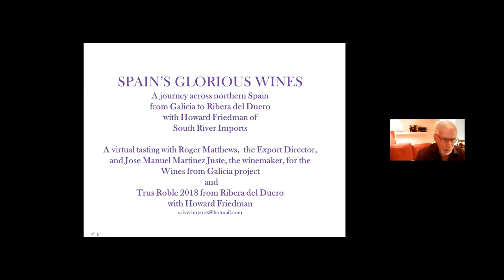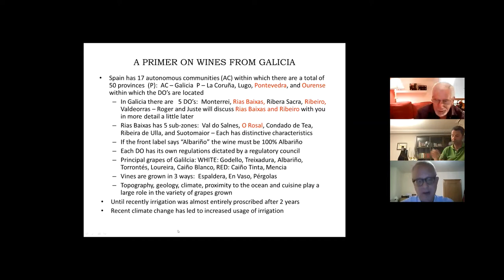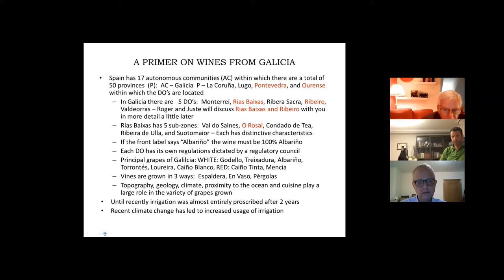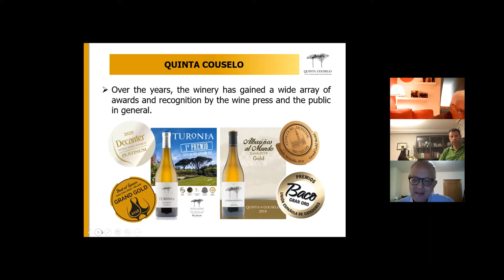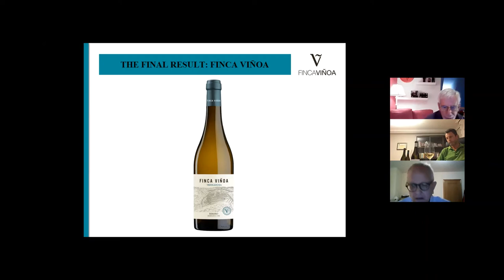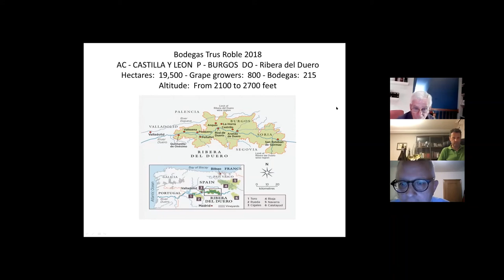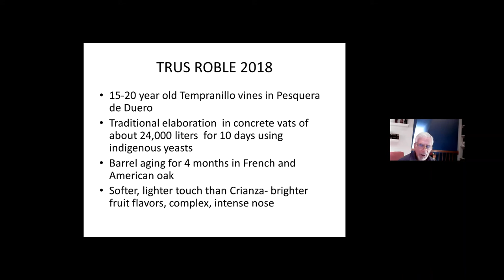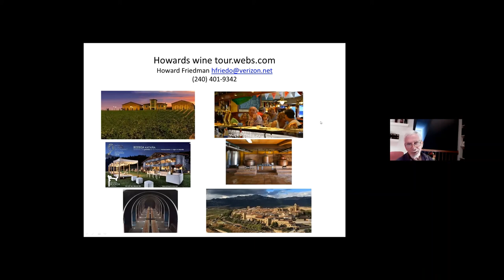Taste of Spain with Howard Friedman, Roger Matthews and José Manuel Martínez Juste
We were excited to bring back a CW alum to host this delicious and insightful tasting: Howard Friedman!
Howard began his 50-year-long career in wine back when Calvert was on Wisconsin Avenue. As one of our former wine consultants, he has helped countless customers discover new wines. In particular, he has extensive knowledge of Spain after spending time traveling and leading tours throughout the country. In this tasting, Howard guides us through the best of Spain with his well-traveled knowledge, focusing on the white wines of Galicia and the reds of Ribera del Duero.

The tasting portion was also led by additional special guests: Roger Matthews, Export Director for the Wines of Galicia, and renowned winemaker at Quinta de Couselo, José Manuel Martínez Juste.

Wines tasted in order: Quinta de Couselo - Albariño Turonia Rías Baixas 2019 (91 WA), Quinta de Couselo - Albariño Rosal Rías Baixas 2019 (91 WA), Finca Viñoa - Treixadura Ribeiro 2019, Trus - Ribera del Duero Roble 2018